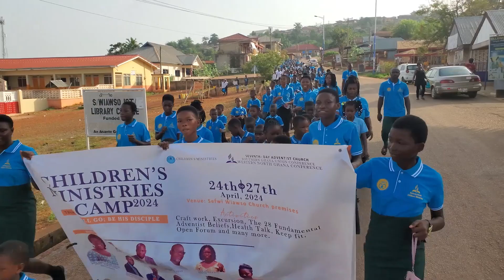Hope Adventist News (HAN) || Green View Ghana Ends Rally With Blood Donation Exercise